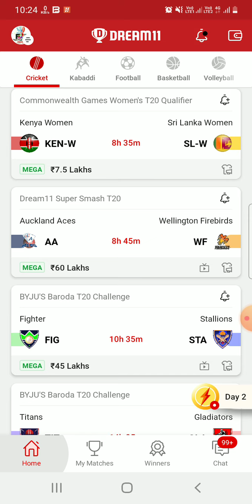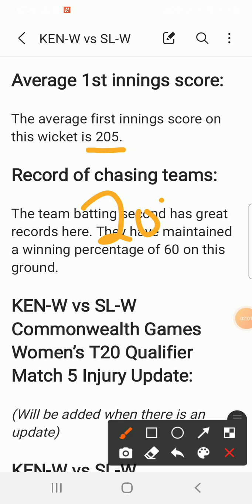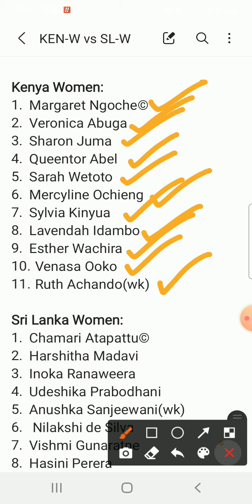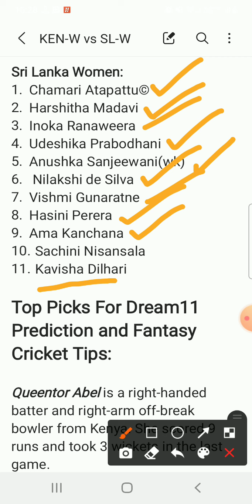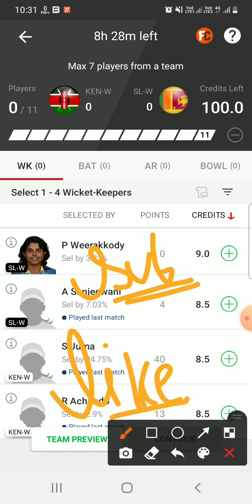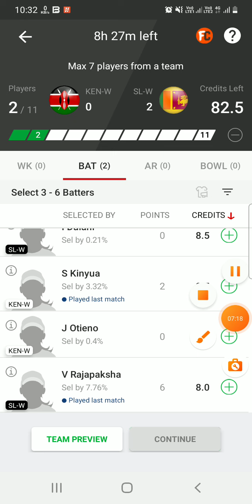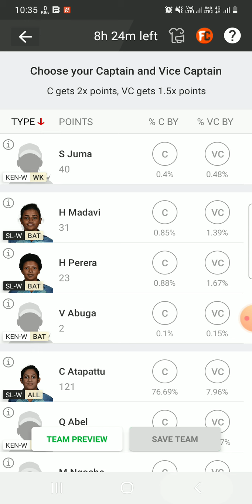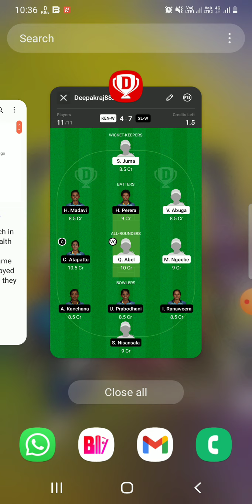KEN-W vs SL-W Dream11 Team|| kenw vs slw dream11 prediction, stats, gl team, live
Scoutland Women vs Sri Lanka Women dream11 prediction|| kenw vs slw 5th T20